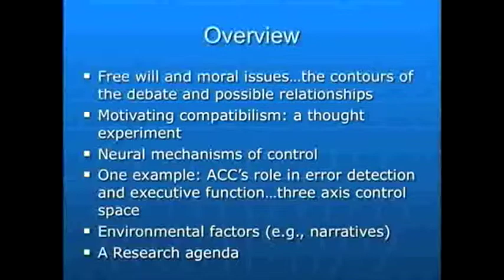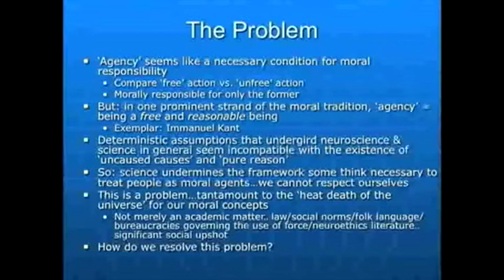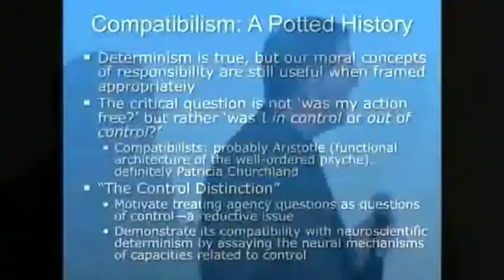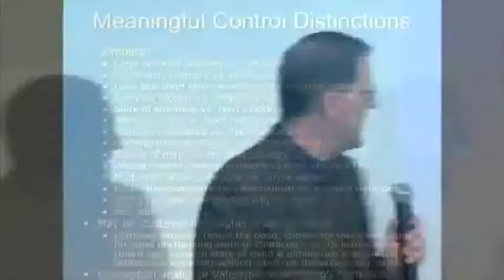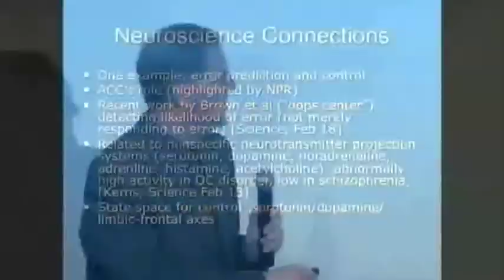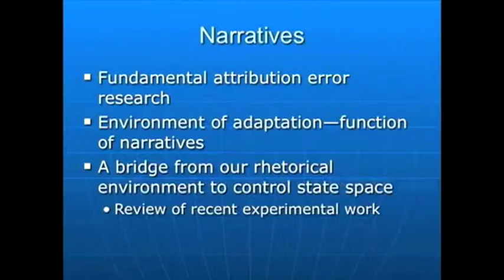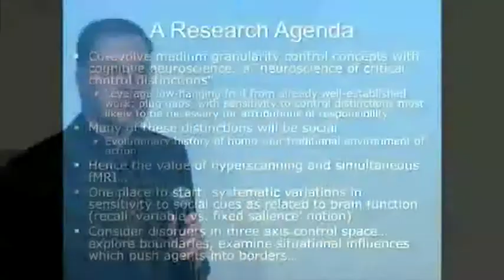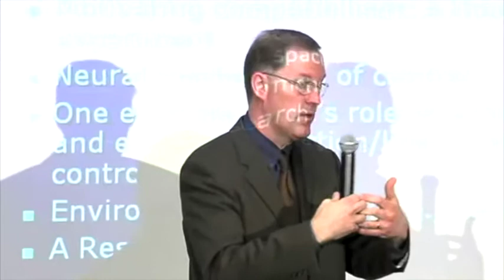"Will, Narrative and Personal Responsibility" ~ William Casebeer Ph.D.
The Institute for Science and Human Values (ISHV) is a leading secular humanist advocacy and educational nonprofit. Its mission is "to test knowledge by science and reason and to develop ethical values, without religious foundations, that are relevant to the human condition." Philosopher Paul Kurtz, prolific author, publisher, and "father of the secular humanist movement," is the visionary founder of ISHV. One way ISHV fulfills it mission is by producing symposia and conferences featuring thought-leaders exploring vital questions of the day about what it means to live life at the intersection of science and human values. ISHV publishes video of these events for free, in the public interest, through this channel.